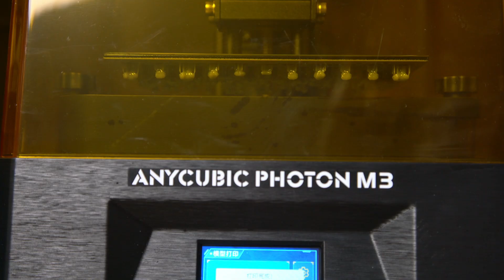DIY a Fabulous Resin Cosmic Table with Anycubic Photon M3 & M3 Max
We used Anycubic Photon M3 and M3 Max 3D printers to print out the planets of the solar system, as well as delicate rockets, satellites, etc. With fine details, beautiful colors, and epoxy resin, we got a beautiful cosmic resin table. And you are welcome to watch the video to know more details.😍